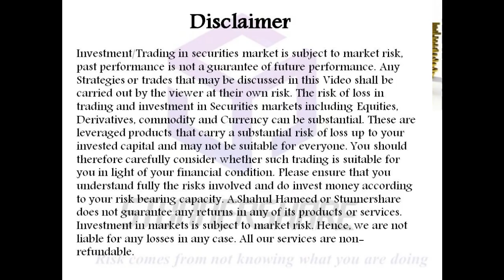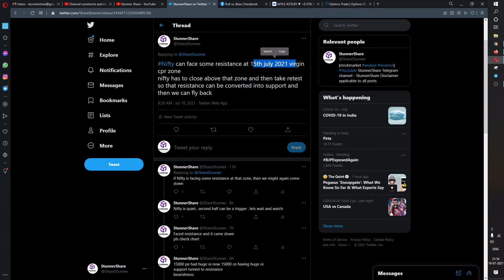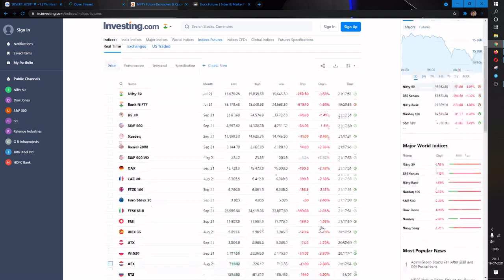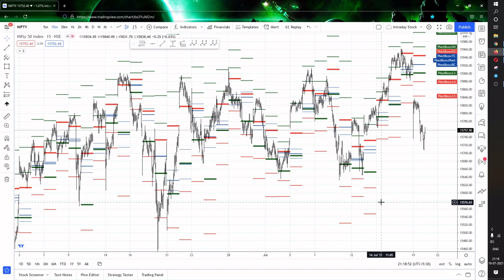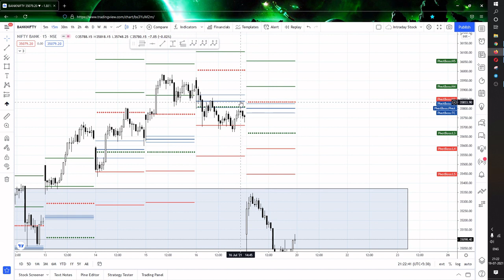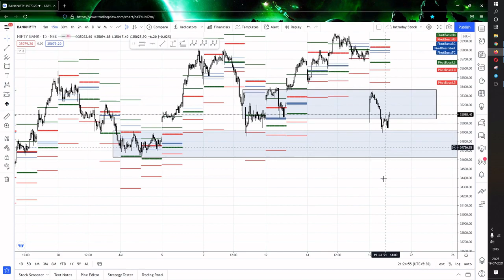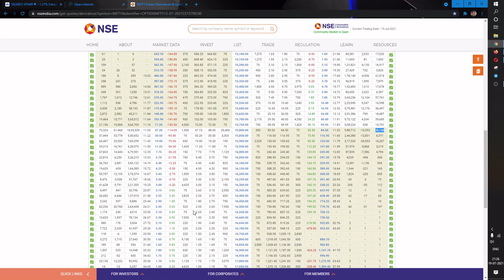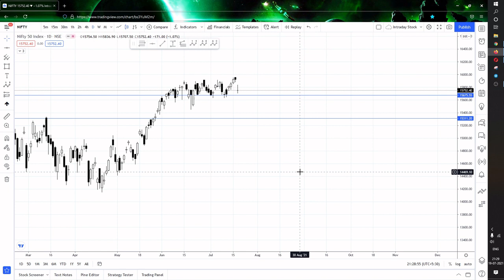Banknifty CRASHED as expected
Hi All,
Today I have made a video on Post Market Analysis Using CPR Camarilla WW and OI. I have explained the strategy used based on my approach.
In this Video, you will be able to find the below details:
Post Market Analysis of Nifty using
Camarilla
CPR
Tomorrow Camarilla
Tomorrow CPR
Wolve Wave
finally ended this video on OI analysis for tomorrow and next week expiry

KEEP WATCHING!!!
KEEP SHARING!!!
Thanks
Stunner